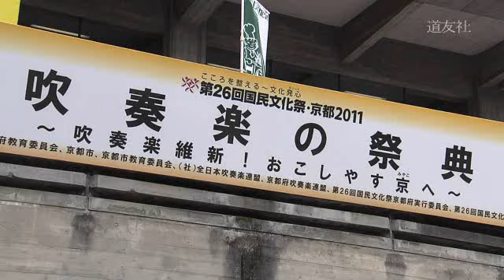第26回「国民文化祭・京都2011」に天理高校吹奏楽部が出演(11月3日)